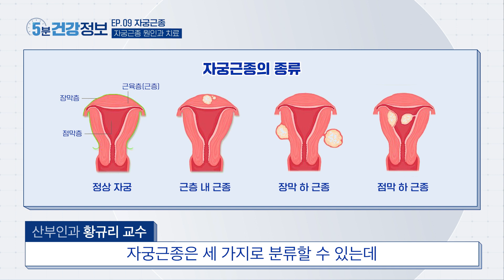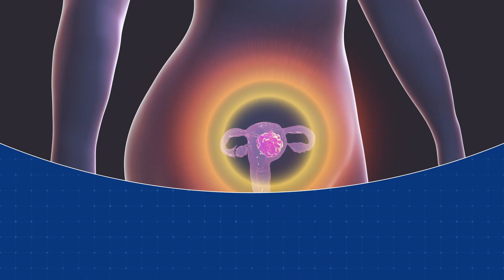악성 종양 놓치지 않고 꼼꼼 확인하는 법! 자궁근종 증상과 치료 [5분 건강정보]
자궁근종의 흔한 증상인
골반통증, 월경통, 골반 압박, 빈뇨 등 외
악성으로 의심할만한 증상이 있다?
또 꼭 수술을 해야하는 증상은 무엇일까?

35세 이상 여성 40~50%가 보유 하고 있고
최근 유병률이 계속 증가하고 있어
각별한 주의가 필요한 '자궁근종'

서울특별시보라매병원 산부인과 황규리 교수님이
자궁근종에 관한 이야기를 들려드립니다.

00:00 인트로
00:26 자궁근종이란?
01:05 자궁근종의 원인은?
01:42 자궁근종의 증상은?
02:35 자궁근종의 치료는?

*본 영상은 업로드 일 기준 정확한 정보에 기반하여, 정보제공을 목적으로 제작되었습니다.
*허위 사실 유포, 단순 비난, 욕설, 광고 등의 댓글은 임의로 삭제 조치될 수 있습니다.
*개인의 증상·특성이 상이하므로 상담, 조언 등에 답변 드리지 않습니다.